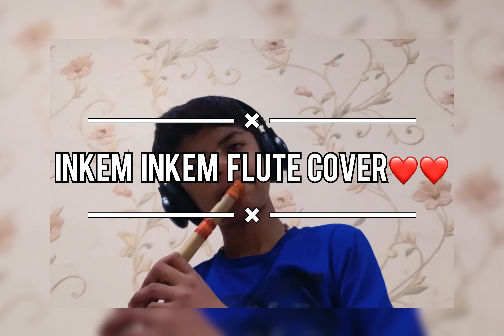Inkem Inkem |Geetha govindam|Flute Cover|Sri Krishna Revankar